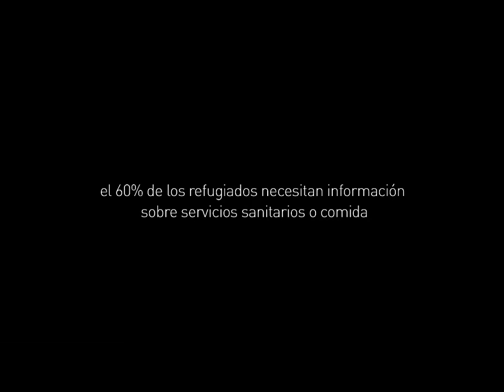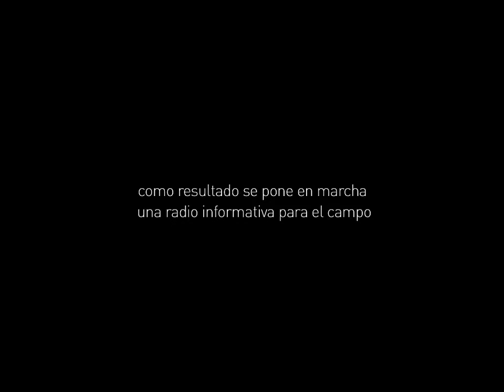DataDyne: Communication in refugee camps - Mohamed Farah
Mobile technology has helped to improve the flow of information to refugees.

MAGPI software is a mobile data collection that was used in the Dadaab refugee camp, considered the largest in the world, for interviews and to understand how information flows, how it is accessed, shared, and consumed.

Research included the reliability of sources, and what are the existing initiatives, as well as the status of the local media. Based on these data, Internews offered recommendations to humanitarian agencies on how to establish the best bidirectional communication exchanges with the local population. More than 630 refugees, both newcomers and established, were interviewed. The results showed that over 70 percent of the newcomers needed more information on the registration of relief supplies and services.
Mohamed Farah explains the information needs of refugees in Dadaab and how mobile devices have made progress.